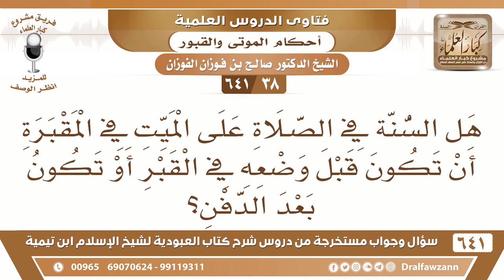[38 /641] هل السنة في الصلاة على الميت في المقبرة تكون قبل وضعه في القبر؟ الشيخ صالح الفوزان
[38 /641] السؤال: هل السنة في الصلاة على الميت في المقبرة أن تكون قبل وضعه في القبر أو تكون بعد الدفن؟
 الجواب: ما دام أنه لم يدفن يصلى عليه قبل وضعه في القبر، أما إذا وضع في القبر فلا يُخرج من أجل أن يصلى عليه بل يدفن ويُصلى عليه على القبر، أما ما دام أنه ما نزل إلى القبر فيصلى عليه خارج القبر.
السيرة الذاتية :
للاشتراك في قناة الشيخ صالح الفوزان
أسئلة وأجوبة من شرح كتاب العبودية ( 641 ) مقطع

للاستفسار والإقتراحات والدعم
رئيس الفريق
لمشروع كبار العلماء